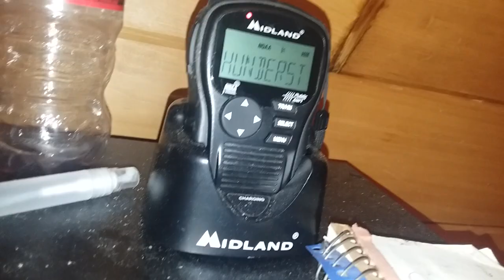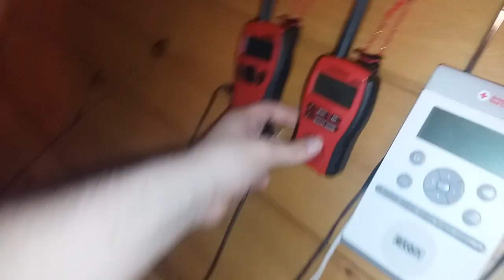Severe Thunderstorm Warning on WXL70 - 6/22/20 (EAS #4,595)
Now I know what you all are thinking here, you've already seen this video in one of my compilations. And you have. But I forgot to add the partial capture of WXL70's relay as a counted alert, so I thought I should correct it in the simplest way possible. Upload the individual video. Anyways, enjoy.